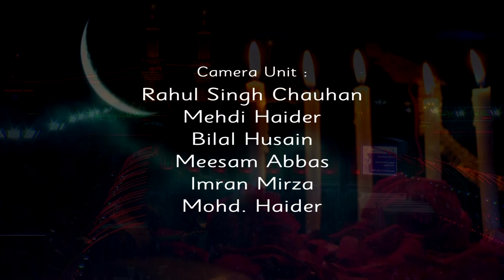🔴 Aza-e-Husain a.s. By Female Team | 5 Moharram 2021 | Azakhana-e-Sakinatuz Saghira | Lucknow India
Aza-e-Husain a.s.
1st to 10th Moharram 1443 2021
Date : 5th Moharram (15th August 2021) Sunday
Daily Broadcast 11:00 a.m. Sharp
Presented By :
Azakhana-e-Sakinatuz Saghira & GRAFH AGENCY Lucknow India
Producer : Nilo's Group
Director : Raza Mirza (Shiraz)
Trustee & Concept : Kainat Mirza
Program Manager : Nida Naqeeb
Host : Adeela Nayab Zaidi
Peshkhwani : Tooba Rizvi
Taqreer : Shaiba Fatima Rizvi
Nauha : Afreen Naqvi
Global Broadcast : GRAFH AGENCY Lucknow India

Our Branch Office :
GRAFH AGENCY

Presented By : Mohd. Asghar Kintoori & Karrar Haider Jaan Jarwali
Cameraman : Rahul Singh Chauhan, Mehdi Haider
Camera Asstt. : Bilal Husain, Mehdi Hasan "Sonu", Shauzab Zaidi, Meesam
Production Manager :  Mahmood Rizvi
Video Editor : M. Abuzer Kintoori
Dua Bara-e-Maghferat Cameraman Mahtab Husain & Late Raj Kashyap (Munna)